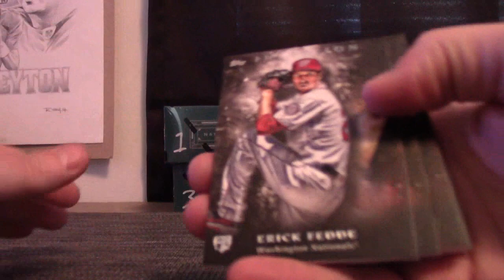Daniel O's 2018 Topps Inception Baseball Box Break